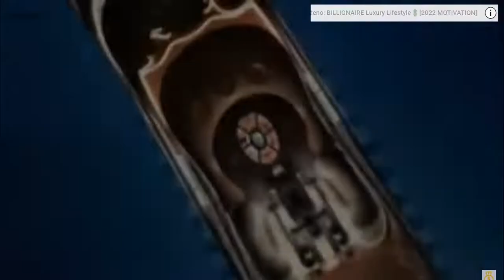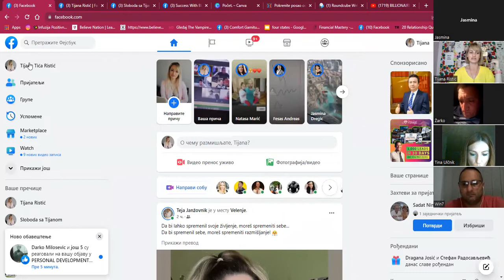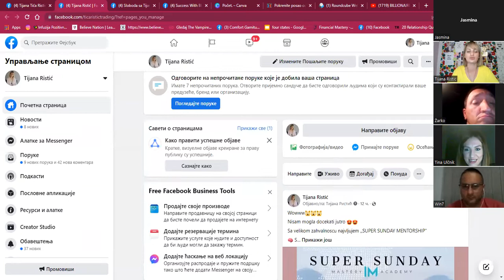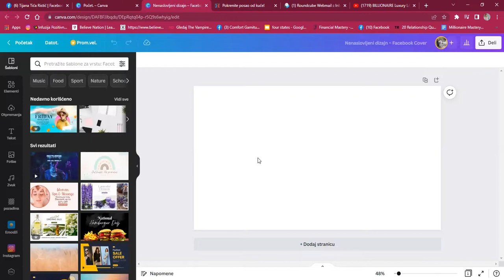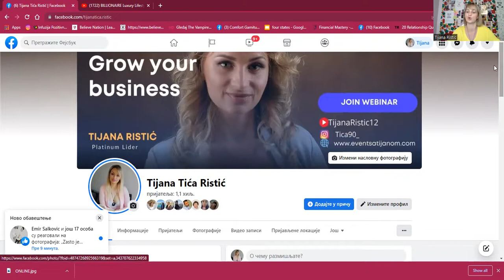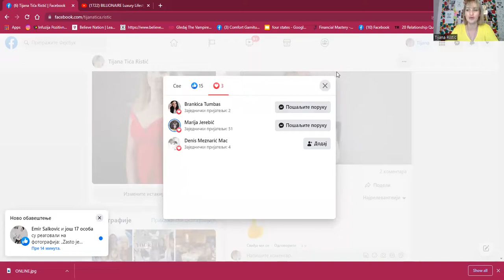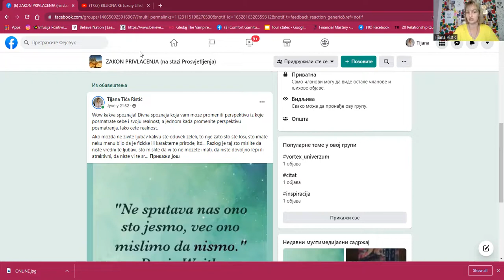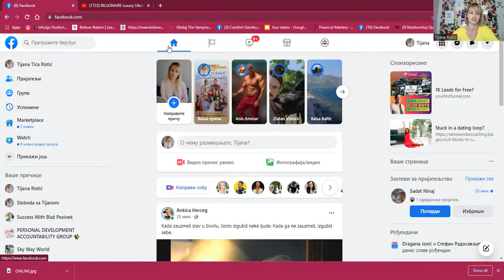OVAJ VIDEO TI JE DOSAO SA RAZLOGOM KAKO UZ POMOC FACEBOOK REGRUTOVATI 300+ NOVIH KORISNIKA